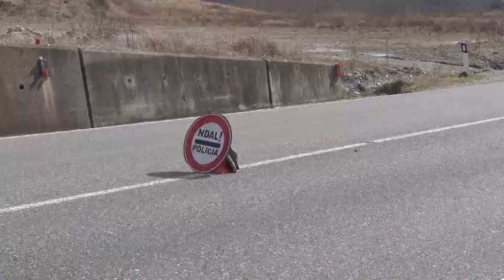Ora News - Lleshaj i shqetësuar për disa vendime që kanë liruar eksponentë të krimit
Shqipëria është goditur nga disa ngjarje kriminale, ndërsa policia e shtetit është angazhuar në disa aksione paralelisht.

Ministri i Brendshëm Sandër Lleshaj i pyetur nga RTV Ora për këtë situatë, tha se Policia është në krye të detyrës dhe e angazhuar për të frenuar çdo tentativë të cënimit të sigurisë.

"Përsa kohë jemi vend i lirë do të kemi bashkëudhëtare të gjitha fenomentet që shoqërojnë jetën e një vendi të lirë por dhe krimi e shoqëron e rëndësishme është përpjekja për parandalim dhe përpjekja për dënim ekzemplar për vënien para përgjegjësisë së autorëve."

Një tjetër shqetësim për Ministrin që lidhet me sigurinë publike janë vendimet e drejtësisë që kanë shfryrë punën e policisë